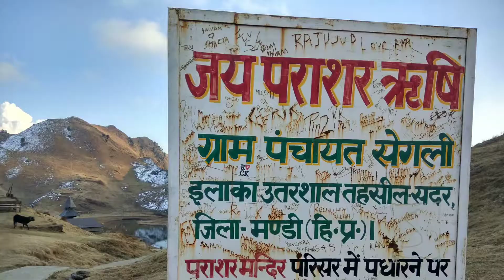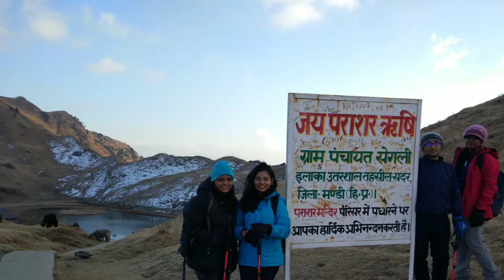Prashar Lake Trek | HP | India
Prashar Lake Trek lying near Mandi is a weekend hike in Himachal Pradesh. This trek we did with our guests from Mathura on 3/4 Feb 2017.